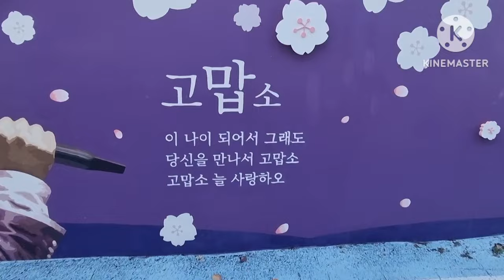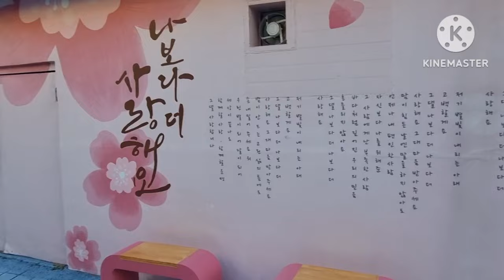김호중 김천명소 최고 👍 😍 💕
김호중💕김천 명소 김호중 길 아름다워요